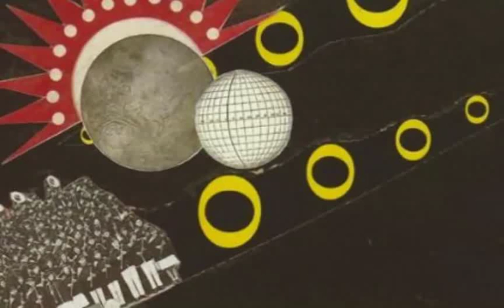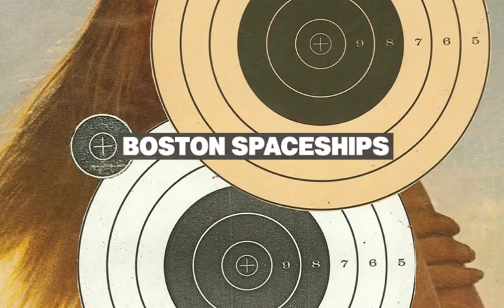Boston Spaceships - Dorothy's A Planet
Fan video for 'Dorothy's A Planet' from Boston Spaceships' 2009 album The Planets Are Blasted.